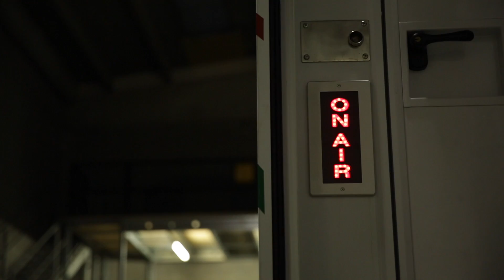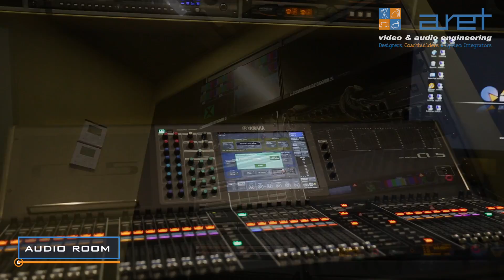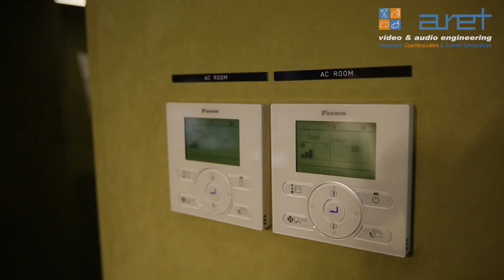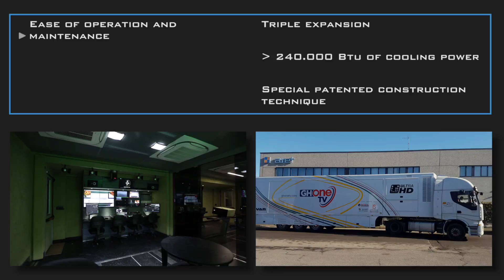16 ULTRA HD Cameras with Virtual Production Studio OB Van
This 16 ULTRA HD + PTZ Cameras OB Van features high performance equipment and six flexible operating areas. The trailer has a triple expansion that allows plenty of space for operation and is designed for large productions. ARET engineers, by exploiting the space created by the left side expansion, designed and implemented a virtual production studio with a chroma key embedded inside the OB Van using PTZ cameras and a dedicated (fully configurable) light studio set. These cameras take advantage of the studio configuration for optimal framing and image quality. The space created by the three expansions allowed the creation of a large 3D shaped monitor wall behind the fully adjustable production console. In addition, there is plenty of space for a dedicated audio room with insulation treatment and a noise isolated equipment room.